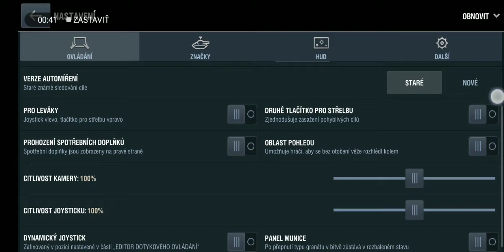WORLD OF TANKS BLITZ on HUAWEI Y7 2019 test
when I'm not recording the video game goes completely smoothly

WORLD OF TANKS BLITZ (info from Google play):
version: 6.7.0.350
number of downloads: 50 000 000
rating: 4.3*
price: free
size: 100mb
released: 2014